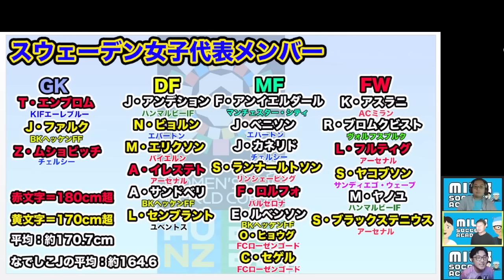【なでしこジャパン🆚スウェーデン│敵軍解析】攻守の高さ対策と強敵発生した問題点が攻略法！日本代表の最終兵器の存在も…！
8月メンバーシップライブも後半開催予定＊

2023/6/18(日)
開場: 13:15 / オンライン開場: 13:15 / 開演: 13:30 / 終演: 15:00
2023/7/17(月)まで販売
アーカイブ配信： 2023/6/19(月) 15:00 ~ 2023/7/17(月) 23:59

05/02メンバーシップライブ│【優勝クラブは●●/●●/●●？】2023シーズンの覇者と「Jリーグ」の制し方が判明したシーズン序盤戦